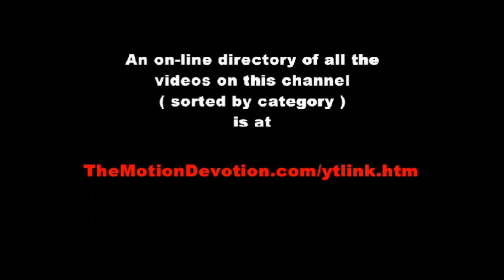GUY FRICANO - flugelhorn & BRAD HUBAL - harmonica on 1994 “JACK HUBBLE Jazz Show”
BRAD HUBAL is available for gigs and lessons in the Chicago metro area.   NOTE: Brad also plays (and teaches) guitar and piano.
"Body and Soul"  by Johnny Green  ( 1930 )
GUY FRICANO - flugelphone, BRAD HUBAL - chromatic harmonica, JACK HUBBLE ( Hubal ) - piano, BARRY SHAW - bass, FRANK FIGORA - drums
Chicago saxophonist and pianist Jack Hubble had a jazz show on local access cable for 15 years (starting in the mid-1980s)  broadcasting from Evanston, IL (which borders  Chicago on the north). His focus was always on providing exposure for Chicago jazz musicians and propagating this profound art form.

R.I.P. Jack Hubble
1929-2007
ALL of the other music clips on this channel ( JAZZ and otherwise ) can be easily accessed via the listing that you will find

TheMotionDevotion
MISSION STATEMENT: Educate, Entertain, Inspire
EACH & EVERY video clip on this channel can be easily accessed via the listing that you will find